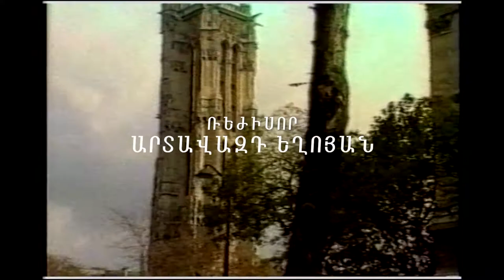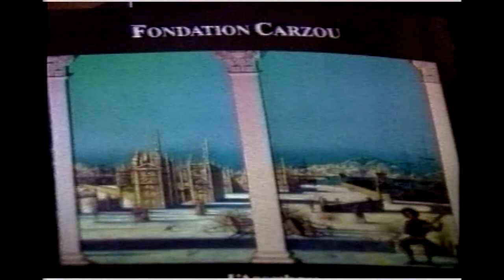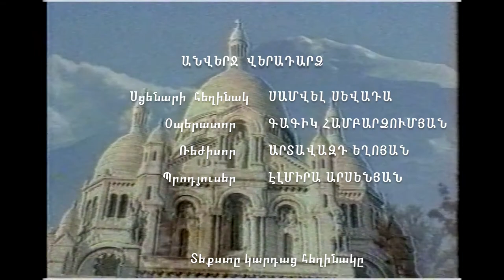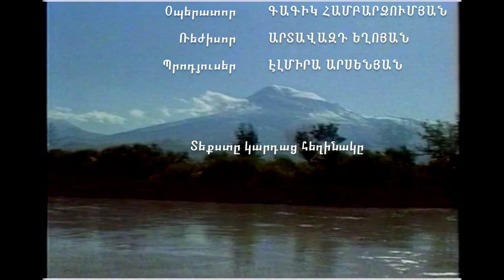Samvel Sevada - Meetings in Paris | Սամվել Սեւադա - Փարիզյան հանդիպումներ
1997 թ., Երեւան քաղաքի գլխավոր նկարիչ Սամվել Սեւադան այցելեց Փարիզ, որտեղ հանդիպումներ ունեցավ հայազգի աշխարհահռչակ գեղանկարիչներ Ժանսեմի (Հովհաննես Սեմերջյան) եւ Գառզուի (Գառնիկ Զուլումյանյան) հետ: 3-րդ ալիք հեռուստաընկերության նկարահանած այս ֆիլմը պատմում է այդ հանդիպումների մասին:

In 1997, Head of Art Department of the city of Yerevan, capitol of Armenia, Samvel Sevada visited Paris to meet world renown French-Armenian artists Jansem (Hovhannes Sermerjian) and Garzou (Garnik Zulumian). This film is made by 3rd-Aliq TV station.